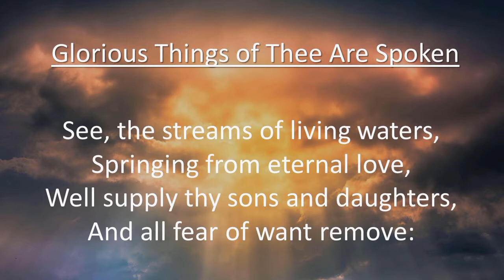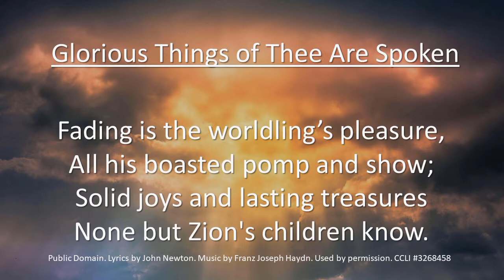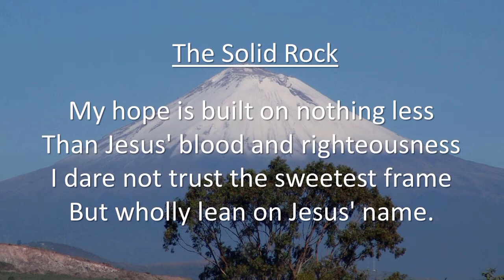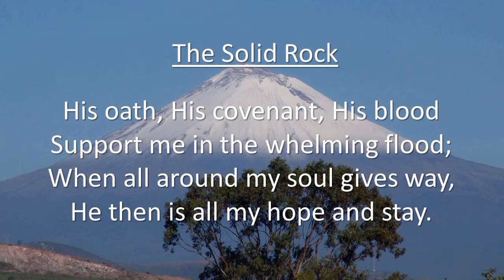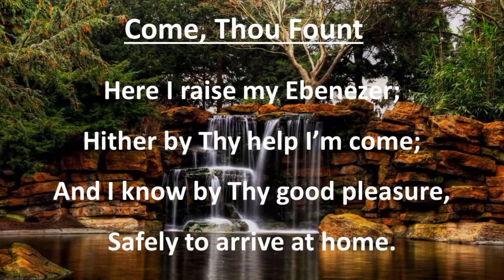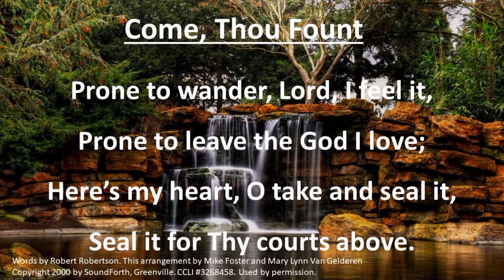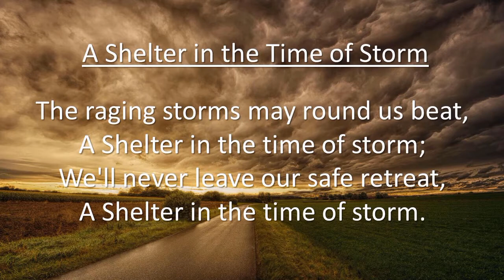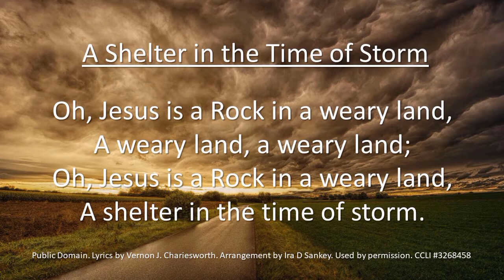2020 April 26th - God, Our Rock - Psalm 62 (Edit)